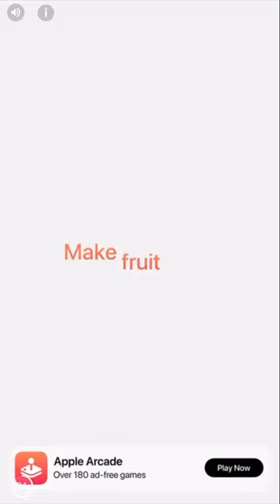Tails in sonic dash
Today I unlock tails who is sonic sidekick since sonic the hedgehog 2
He is a really cool character I hope you enjoy this gameplay and advert!!